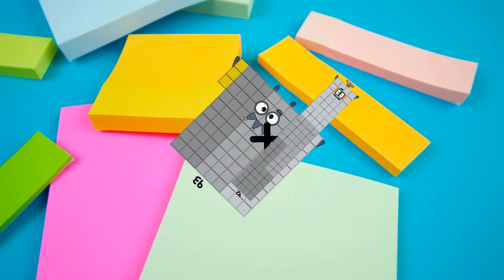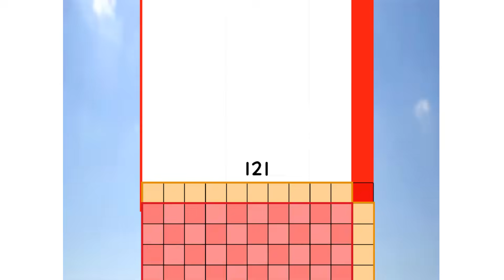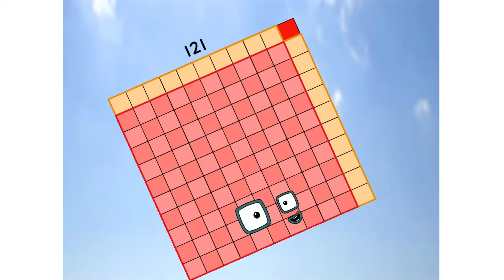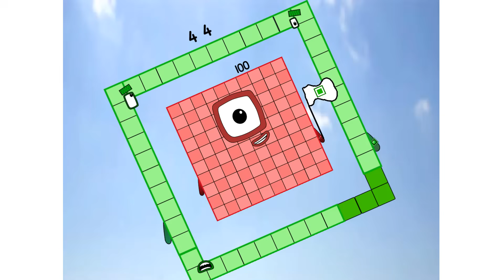Numberblocks Math: Numberblocks Series 7 | Numberblocks Series 7 Step Squad | LEVEL 2 | #575